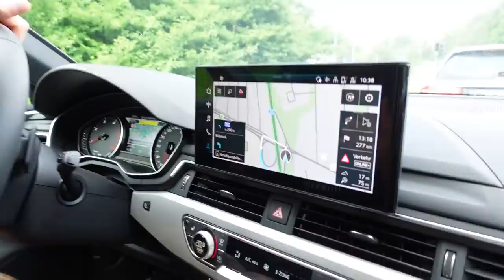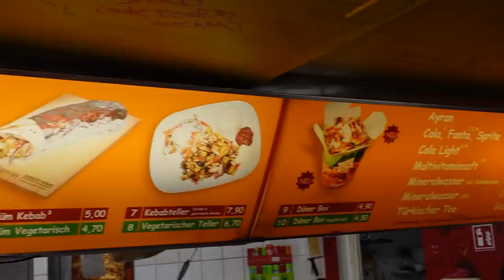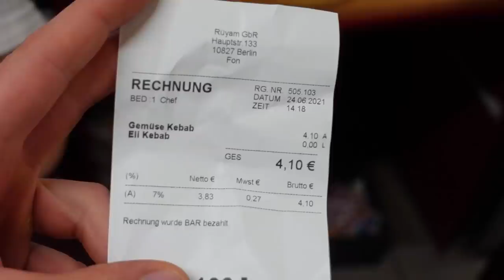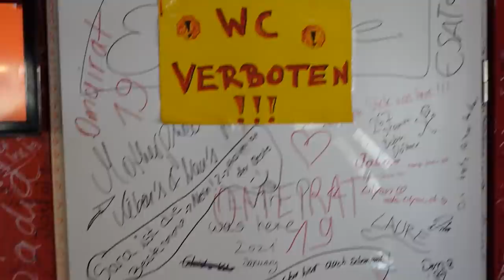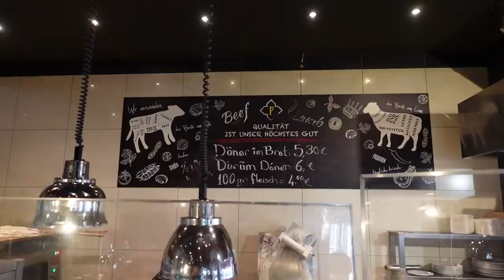Ich teste @EliasN97 Empfehlung zum BESTEN DÖNER Deutschlands "Rüyam Gemüse Kebab"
Ab nach Berlin zu Rüyam Gemüse Kebab